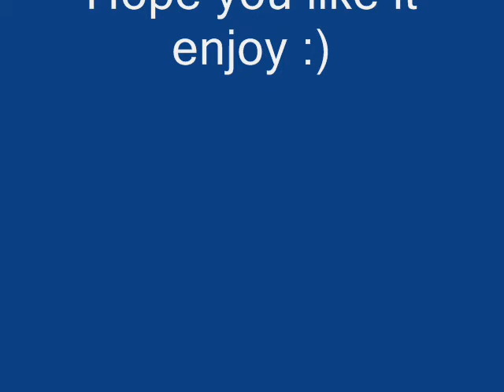Zlate Morgan - Think of a card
Mentalism magic trick with cards